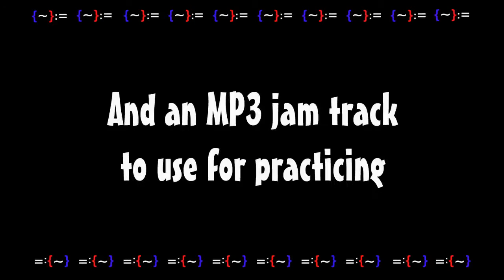Feel Like A Stranger: Bob Weir Rhythm Guitar Lesson TRAILER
Video guitar lesson downloads specializing in the songs and styles of Grateful Dead guitarists Jerry Garcia and Bob Weir.